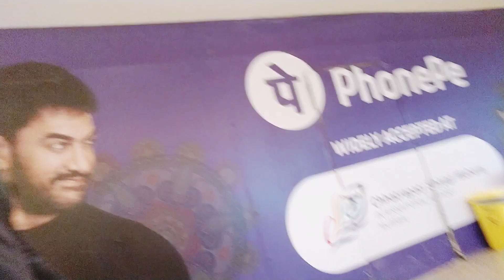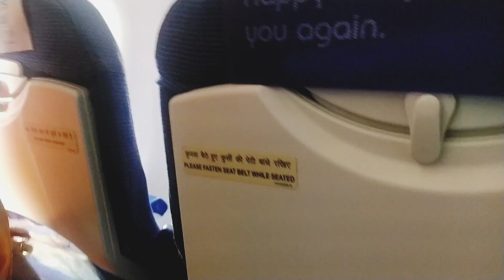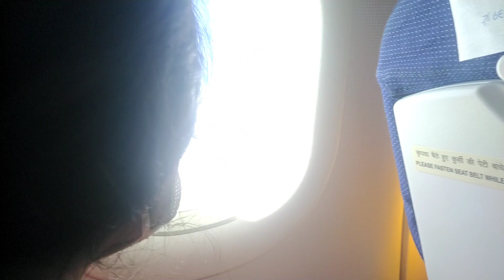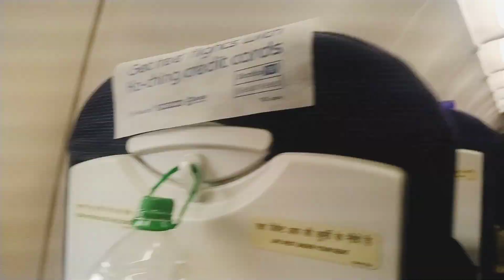🛫 Flight ରେ ସୁନିତା ଡରିଲେ କି ?@rupapin2khushiexpress443 🛬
Flight ରେ ସୁନିତା ଡରିଲେ କି ?‎@Rupa,pin2,khushi express